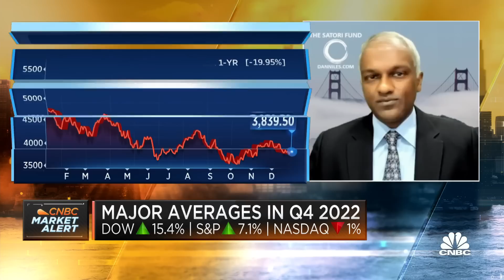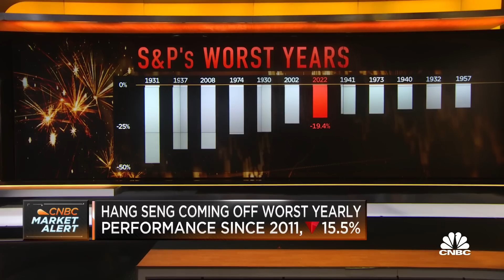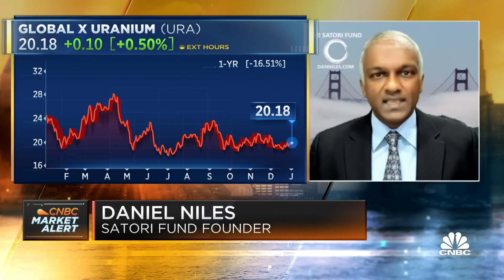Earnings estimates will get cut economy slows down from rate hikes, says Dan Niles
Dan Niles, Satori Fund founder and portfolio manager, joins 'Squawk Box' to discuss Niles' core investment principles this year, what stocks Niles does like and more.